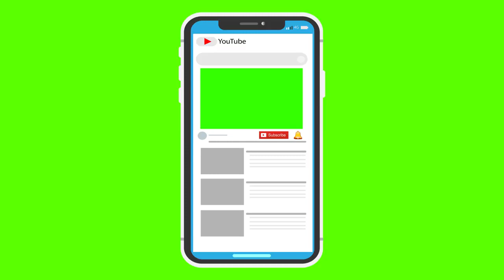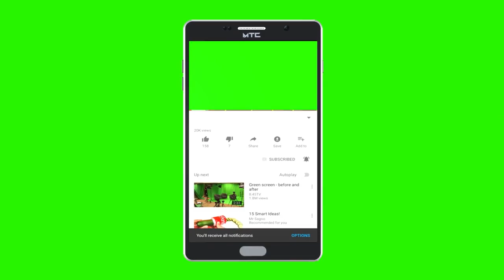16 January 2019